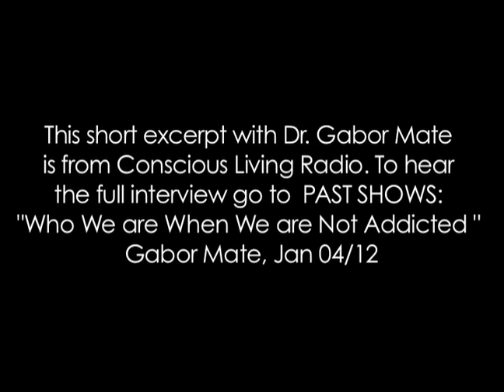Dr. Gabor Maté Audio Excerpt - Beyond Addiction - Vancouver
Dr. Gabor Maté is interviewed in this excerpt from Conscious Living Radio about his upcoming talk "Who We Are When We Are Not Addicted" January 9th, 2012 at the Unitarian Church - 949 West 49th Avenue in Vancouver B.C. - tickets available or at the door for $11. Gabor also mentions his participation as a co-teacher in Beyond Addiction: The Yogic Path to Recovery, a four weekend training beginning January 20th in Vancouver using kundalini yoga, meditation, breathing exercises, relaxation, and mantra.

PAST SHOWS
Who We are When We are Not Addicted - Gabor Mate on Jan 04/12

To find out more information and to register for the Beyond Addictions: the Yogic Path to Recovery go to kundaliniyogatraining.com